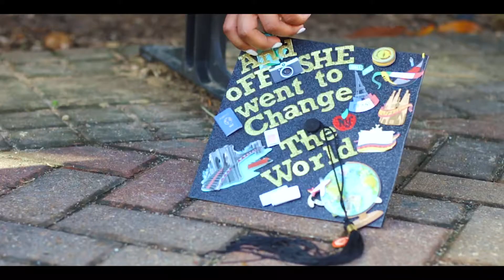GRADUATE PROMO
This video was filmed and edited by Different World Images.